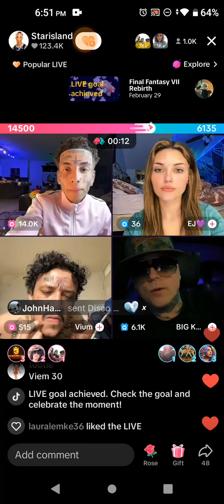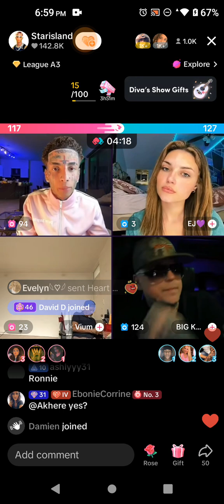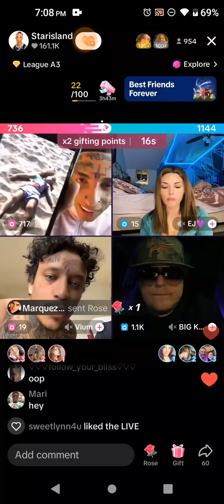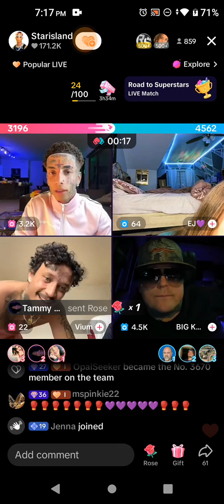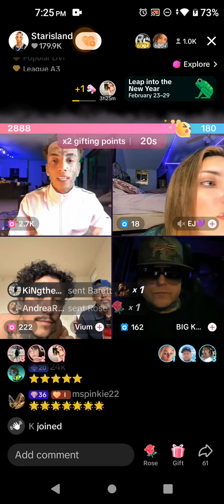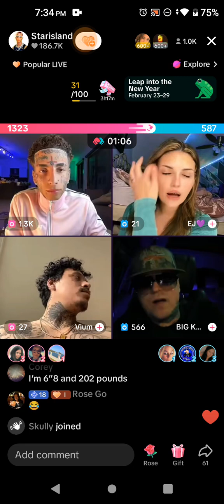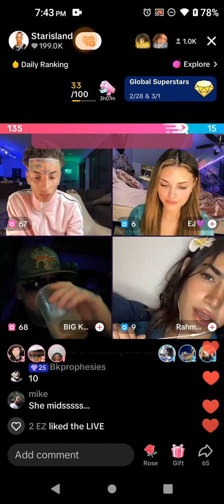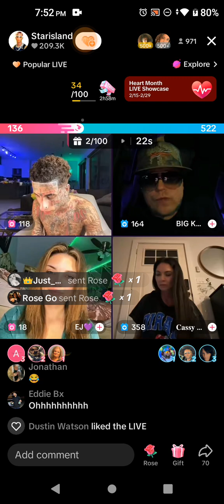March 1, 2024